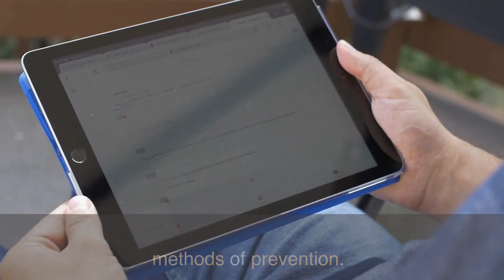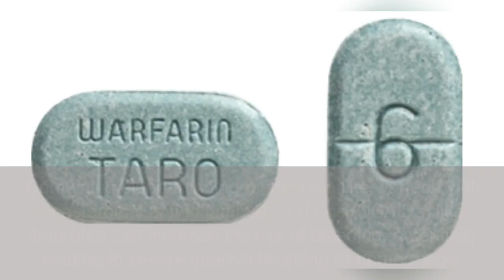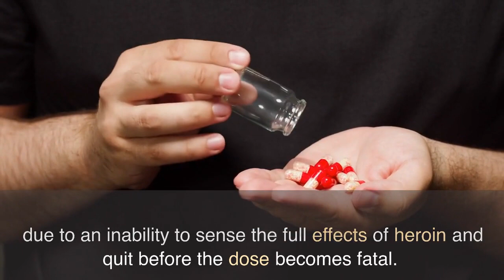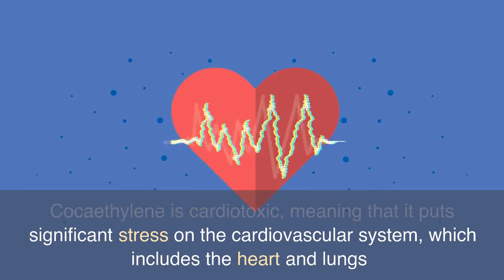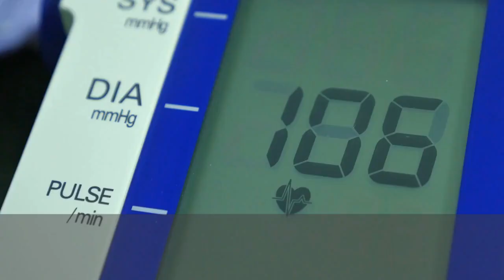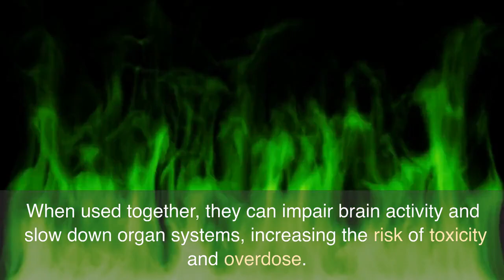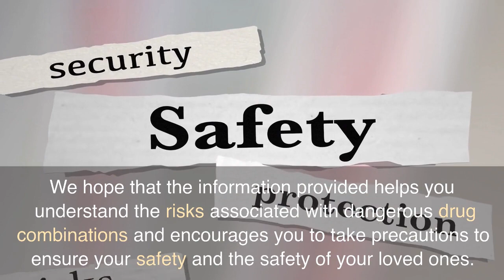Drug Combinations that could Kill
Don't take these drugs together. Watch to know 8 of the most dangerous drug combos. We aim to raise awareness about the risks associated with mixing these substances as they can have severe and potentially life-threatening consequences. As we always advise, ensure to consult healthcare professionals before taking or combining medications.
Content Outline:
A. Occurrence of Preventable deaths from dangerous drug combinations
B. The Contribution of Polypharmacy
C.  Eight Dangerous Drug Combinations
       i. Opioids and Benzodiazepines
       ii. Alcohol and Benzodiazepines
       iii. Alcohol and Opiates
       iv. Cocaine and Heroin
       v. Antidepressants and MAOIs
       vi. Warfarin and NSAIDs
       vii. Prescription Opioids and Sleep Aids
       viii. St. John's Wort & SSRIs

D. Prevention